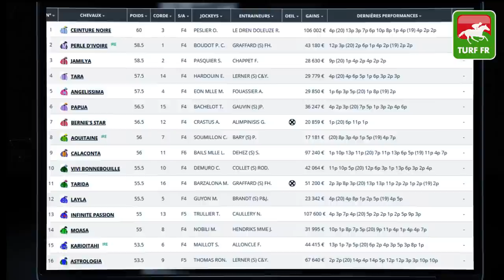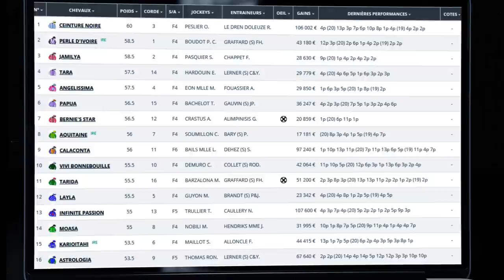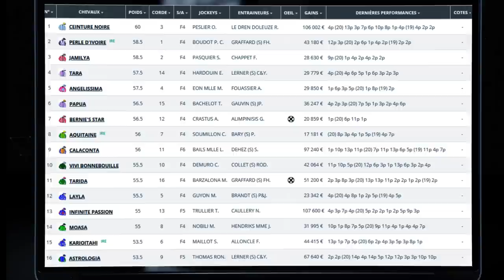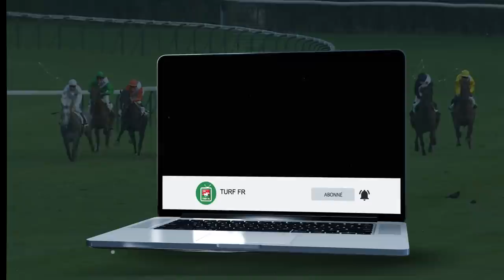Minute Quinté TURF FR : PRIX DE L'OISE - Mercredi 12 Mai 2021 - Compiegne 🏇 PMU #239238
🥇 Retrouvez le pronostic exclusif de notre expert Turf Lucius Simenon pour le PRIX DE L'OISE le Mercredi 12 Mars 2021 à l'hippodrome de Compiegne en France.

✅ NOS LOGICIELS TURF :
✔️ Logiciel TURF INFO Professionnel Edition: